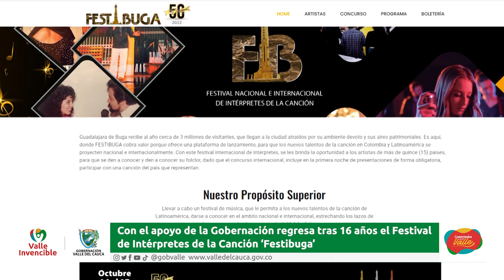Con el apoyo de la Gobernación regresa el Festival de Intérpretes de la Canción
En la celebración de sus 50 años, ‘Festibuga’ vuelve recargado con programación de baladas, música popular, salsa y folclore en el estadio Hernando Azcárate Martínez de Buga, con presencia de concursantes de 15 países y presentaciones de reconocidos artistas nacionales como Pipe Bueno, Fruko y Sus Tesos y Billy Pontoni